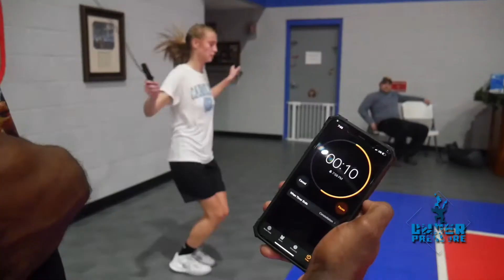Full workout with class of 2024 sharp shooter Sam Meyers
UnderPressure Skill Development